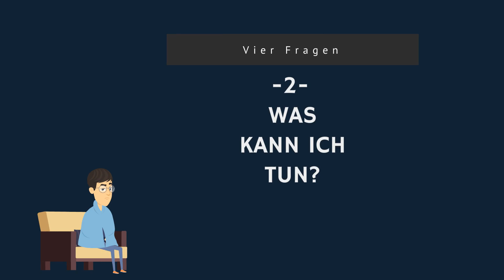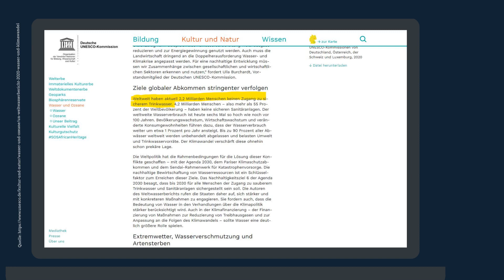"Sorge dich nicht - lebe!" von Dale Carnegie | Buchzusammenfassung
Wie schafft man es, sich weniger Sorgen zu machen und seine Ängste abzulegen? Dieses Thema schauen wir uns heute mit Dale Carnegies Buch "Sorge dich nicht - lebe!" an. Außerdem geht's darum, wie man es mit Kritik fertig wird und generell sein Leben ins Positive wenden kann. Viel Spaß! :)

📚 "Sorge dich nicht - lebe!" auf amazon bestellen (Werbung)

📚 Meine TOP-Buchempfehlungen